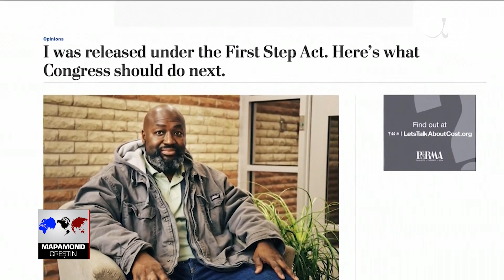Miracolul celei de-a doua șanse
Sentințele de condamnare la pedeapsa cu închisoarea pot lua prizonierilor posibilitatea la o a doua șansă. Matthew Charles a fost unul dintre ei. O întorsătură cruntă din viața sa evidențiază absurditatea condamnărilor minime. Așa cum ne va spune Amber Strong , o nouă reformă a sistemului judiciar îi dă lui și altora posibilitatea la un final fericit.
Amber Strong: Credeți în miracole? Dar în o a doua șansă? Matthew Charles cu siguranță crede. În mai puțin de o lună, el a ajuns dintr-o celulă de închisoare la discursul despre „Starea națiunii”. Acel drum spre Washington include și antecedente criminale. Totul a început în Tennessee.
Matthew Charles: În 1995 am fost arestat de un șerif fiindcă am vândut cocaină.
Amber Strong: El a fost găsit vinovat și a fost condamnat la 25 de ani de închisoare. Însă, înainte să ajungă la închisoare, s-a întâmplat ceva.
Matthew Charles: În 1996, L-am acceptat pe Hristos drept Domnul și Mântuitorul meu. Am început să citesc și am început să asimilez ce am citit. Am început să plâng ca un copil. Ultima dată când am plâns eram bebeluș. Am avut o viață grea care mi-a întărit inima.
Amber Strong: Faptul că s-a împăcat cu Domnul nu l-a grațiat. Astfel, el a ajuns la închisoare. În următorii 21 de ani Charles a devenit referent, mentor și a avut o purtare disciplinată. Apoi, a primit o veste bună.
Matthew Charles: Dumnezeu a lucrat în mod miraculos. În 2016 un judecător din SUA, Kevin Sharp mi-a redus sentința.
Amber Strong: Astfel, el s-a dus acasă. Charles s-a bucurat de libertate, a mâncat la restaurantul său preferat, a găsit o biserică și a început să lucreze ca voluntar într-un oficiu și s-a bucurat de viața unui om liber. Însă, libertatea nu a durat mult. Peste doi ani, Charles a ajuns înapoi în spatele gratiilor. Nu fiindcă ar fi greșit cu ceva, ci deoarece, potrivit tribunalului, s-a făcut o greșeală iar el nu ar fi trebuit să fie eliberat.
Matthew Charles: Pentru mine a fost o binecuvântare de la Dumnezeu faptul că am fost eliberat pentru doi ani.
Amber Strong: Până și judecătoarea a regretat că l-a trimis înapoi în închisoare. I-a spus lui Charles că nu a avut de ales, fiindcă nu putea interveni. Între timp, la peste 1.000 de kilometri depărtare, în Washington  se discuta pe tema aceasta.
Doug Collins: Poți schimba viața oamenilor. Aceasta este datoria noastră.
Hakeem Jeffries: Trimitem mai mulți oameni la închisoare decât orice altă țară din lume. Acest fapt pătează democrația în țara noastră.
Amber Strong: A început mișcarea „The First Step Act” și Charles a fost primul care a beneficiat în urma acestei mișcări. Charles spune că a avut loc un miracol. Președintele Trump împreună cu democrați și republicani aici, la Capitoliu, au dus la capăt ceva de neimaginat: reforma justiției penale.
Matthew Charles: Bună, sunt Matthew Charles, mă bucur să vă cunosc.
Doug Collins: Matthew, este o onoare să vă cunosc.
Amber Strong: Astfel, domnul Charles a mers la Washington  pentru a le mulțumi acelor oameni cărora le e dator pentru eliberarea sa.
Doug Collins: Am primit un mesaj de la Casa Albă și am citit știrea... Iată-mă aici. Sunt emoționat.
Matthew Charles: Da, domnule. Vă mulțumesc.
Doug Collins: Pentru astfel de momente merită să practic această meserie, pentru nimic altceva.
Amber Strong: A mers la multe întâlniri pentru a-și arăta recunoștința, printre care și la întâlnirea „Starea națiunii”, unde președintele a schimbat raportul de forțe.
Donald Trump: Matthew, îți mulțumesc. Bine ai venit acasă!
Amber Strong: Charles s-a întors în Nashville (Neșvil) la oficiu, după ce a trecut prin mai multe răsturnări de situație, din prizonier la om liber, înapoi în închisoare de unde s-a întors, din nou, acasă. Ești un om liber. Pentru totdeauna. Ce vei face acum?
Matthew Charles: O iau încet și aștept să văd ce oportunități voi avea. Știu că Dumnezeu mi-a pus pe inimă să ajut oamenii. Vreau să fac asta în continuare.
Amber Strong: Acesta este planul său: să își spună povestea, să îi ajute pe cei lăsați în urmă și să proclame miracolul celei de-a doua șanse.

Știre difuzată în emisiunea Mapamond creștin 765 - martie 2019. Ultimele știri creștine